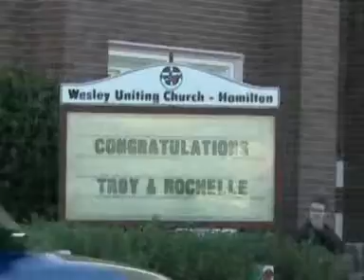Rochelle & Troys wedding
Rochelle & Troys wedding, Hamilton Newcastle, 31st May 2008